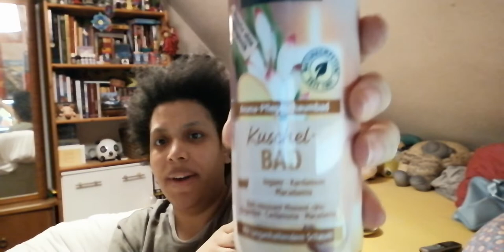Bad Pflege Produkte Update